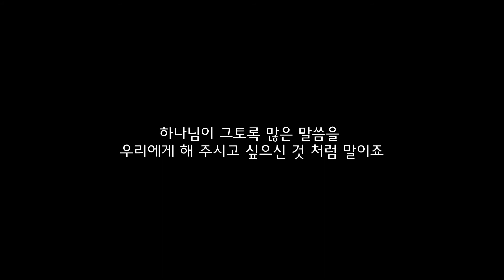책읽어주기II.mp4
Rokinon 35mm, 1.4f